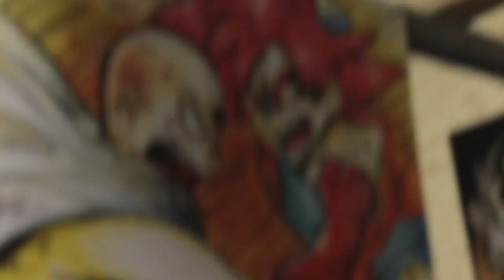Tomofair 2016 - 2 Days of positive Retardation! (English Subs!)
PLEASE READ
Yooo everyone!, This weekend went to Tomofair 2016 , hung out with a lot of crazy fun people, this year it was a  2 day event which was really nice.   This was my second Tomofair.
This might actually be my last con of 2016 by the way !
Subtitles: AVAILABLE just click the CC button!